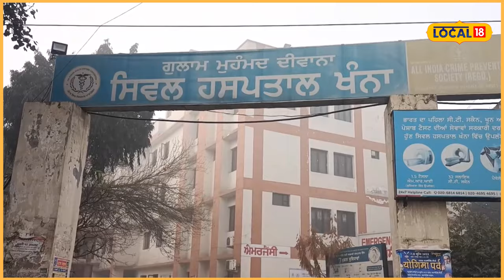Child fell from a bridge: ਪੁਲ ਤੋਂ ਡਿੱਗਿਆ ਪਤੰਗ ਲੁੱਟਦਾ 8 ਸਾਲਾਂ ਬੱਚਾ | Khanna